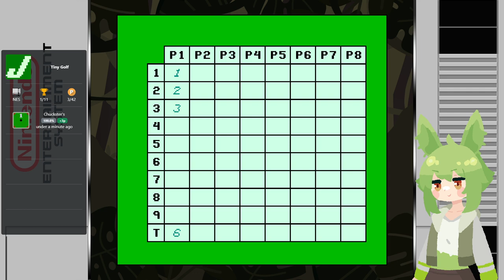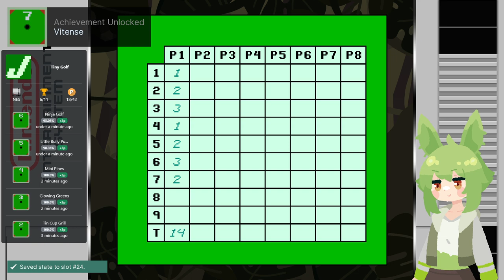Tiny Golf (2023) [NES] :: Full Longplay + 100% RetroAchievements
Unfortunately this game does not have sound - it's not a video error.